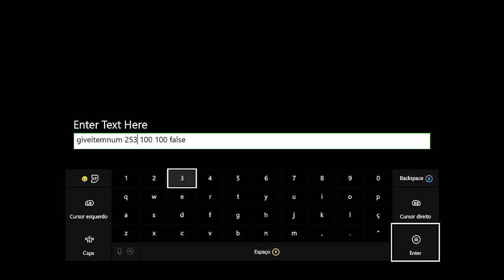ARK SURVIVAL EVOLVED XBOX - [DOMADOR] DOMANDO REX LVL 100+ RECEITA DE KIBBLE DE ESCORPIÃO.[PT-BR]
CAIXA POSTAL DO TIO METRALHA:
NOME: TIO METRALHA
CAIXA POSTAL: 4036
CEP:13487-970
LIMEIRA SP

ID PSN Tag: MetralhaGamerx

Meu Skype
SKYPE:paulo_henrique30